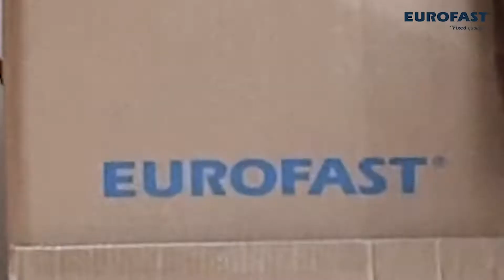Our Eurofast family (2022)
1 April 2022 we celebrated our 45th anniversary 🎈. What once started as a sole proprietorship is now the Eurofast Group, with over 150 Eurofasters spread over 6 countries. Each Eurofaster with their own unique contribution to the Eurofast team 💪 and to the succes of Eurofast.

That is why we are happy to show you some of our hero’s 🦸‍♀️🦸‍♂️, who are making Eurofast the company it is today.

Meet the Eurofast family! 👨‍👩‍👧‍👦